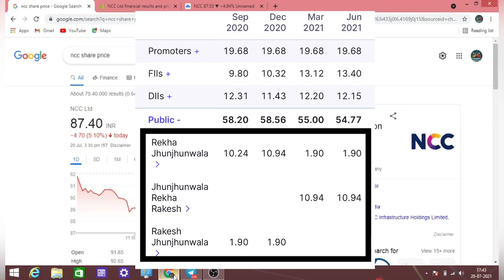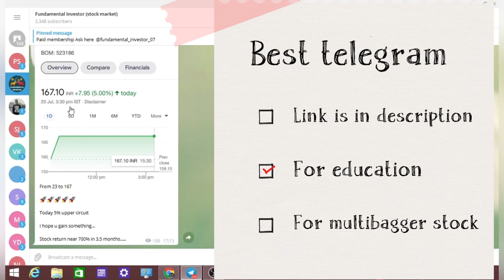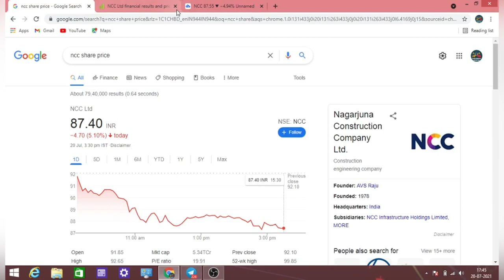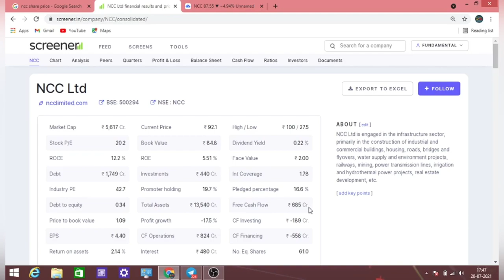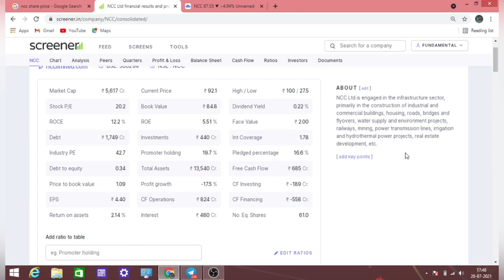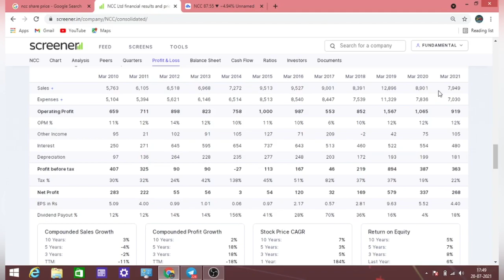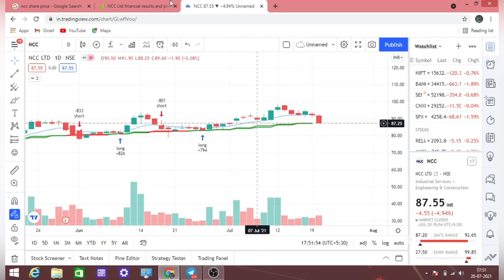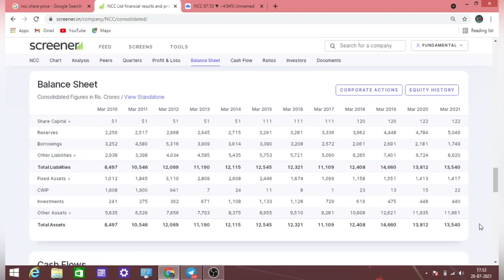NCC SHARE | Rakesh Jhunjhunwala NCC STOCK | NCC share news | ncc ltd share | ncc updates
⚠️ PLZ  ATTENTION ⚠️

Hello Friends,

Thanks.

Ncc
Ncc share
Ncc share price
Ncc stock
Ncc stock price
Ncc share price level
Ncc stock price level
Ncc share price target
Ncc stock price target
Ncc share analysis
Ncc stock analysis
Ncc latest news
Ncc update
Ncc share full information
Ncc stock full information
Ncc share fundamental analysis
Ncc stock fundamental analysis
Ncc share technical analysis
Ncc stock technical analysis
Ncc share results
Ncc stock results
Ncc share full analysis